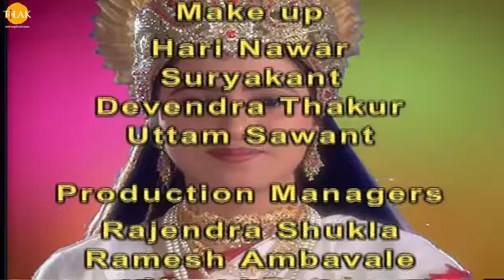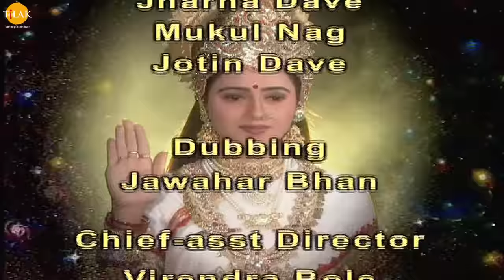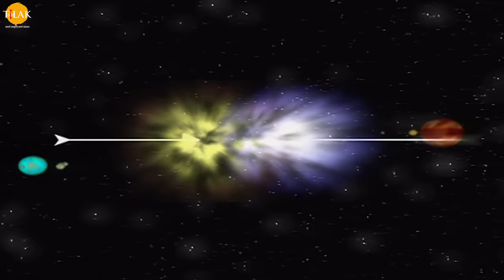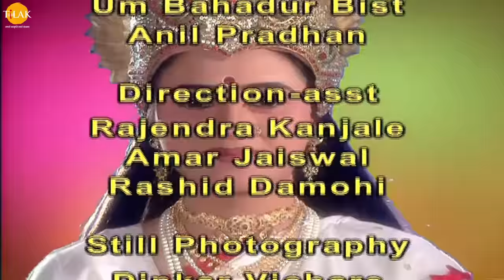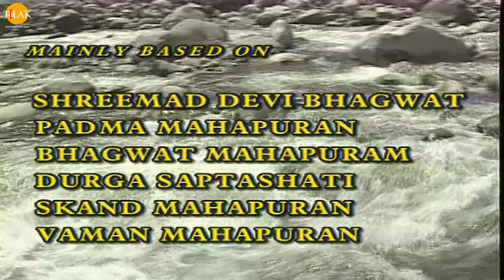रामानंद सागर कृत जय गंगा मैया | लाइव - भाग 2 | Ramanand Sagar's Jai Ganga Maiya - Live - Part 2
Watch all the Ramanand Sagar's Jai Ganga Maiya full episodes

भाग 28 - क्याधु को मारने के आदेश दिए शुक्राचार्य ने - 00:21
भाग 29 - देवराज इंद्र ने क्याधु को बचाया और साथ ले गए - 20:30
भाग 30 - देवराज इंद्र ने क्याधु को मधुछनधा के आश्रम पहुँचाया - 41:15
भाग 31 -  गुरु शुक्राचार्य पहुँचे ऋषि मधुछंदा के आश्रम - 1:00:33
भाग 32 - प्रलहाद का हुआ जन्म - 1:22:10
भाग 33 - ऋषि मधुछंदा ने बताया असुरों का श्री हरी के प्रति नफ़रत का कारण - 1:43:30
भाग 34 - शुक्राचार्य पहुँचे भृगु आश्रम अपनी माता से मिलने - 2:03:43
भाग 35 - गुरु माँ दिव्य के प्राण हरे भगवान विष्णु ने - 2:25:22
भाग 36 - शुक्राचार्य ने दिया विष्णु भगवान को श्राप - 2:46:30
भाग 37 - महादेव ने शुक्राचार्य को निगला - 3:08:03
भाग 38 - प्रलहाद को मारने के लिए शुक्राचार्य ने किया यज्ञ - 3:26:50
भाग 39 - शुक्राचार्य ने अपने तपो बाल से मधुछंदा के आश्रम से निकाला - 3:45:12
भाग 40 - गंगा मैया ने क्याधु को लौटाया प्रलहाद - 4:02:49
भाग 41 - हरिणयकश्यप ने पाया ब्रह्मा जी से वरदान - 4:20:38
भाग 42 - प्रलहाद विष्णु के बारे में की बात तो हरिणयकश्यप को आया क्रोध - 4:39:32
भाग 43 - हरिणयकश्यप ने अल्हाद को भेजा गंगा को बंदी बनाने के लिए - 4:57:22
भाग 44 - हरिणयकश्यप को लगा गंगा जल से डर- 5:15:41
भाग 45 - हरिणयकश्यप ने प्रलहाद को डाला कारगर में- 5:34:04
भाग 46 - हरिणयकश्यप ने प्रलहाद को पर्वत से फेंकने के आदेश दिए - 5:52:43
भाग 47 - प्रलहाद को मारने आयी होलिका स्वयं जल कर हुई भस्म - 6:10:44
भाग 48 - हरिणयकश्यप का किया नरसिंह भगवान ने वध - 6:28:41
भाग 49 - शुक्राचार्य की संजीवनी विद्या पाना और बलि का स्वर्ग पर आक्रमण - 6:49:24
भाग 50 - देवताओं को हुआ अपनी शक्तियों पर अभिमान - 7:08:32
भाग 51 - गंगा मैया ने तोड़ा इंद्र का अहंकार और राजा बलि का पुनःजीवित होना - 7:28:34